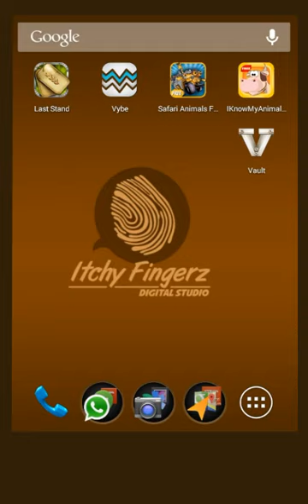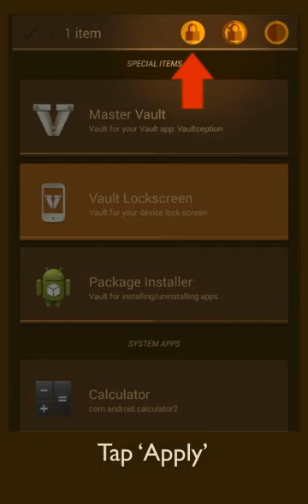Vault - App Locker & Lockscreen (App Overview)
Vault is an all-in-one, advanced App Locker and Lockscreen app designed to protect your Android device from intruders!

Are you hesitant to share your smartphone because of the risk to your personal information? Don't want to feel anxious while somebody else uses your phone? Misplaced your phone? Want to prevent kids from messing with your phone and app settings? Be smart, be secure: use Vault!